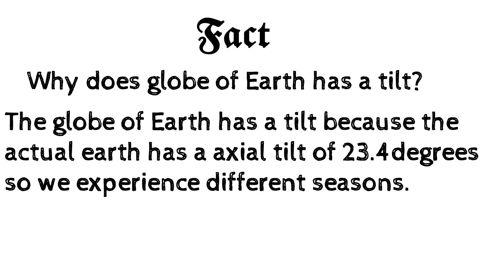Why do we see tilt to the globe of earth